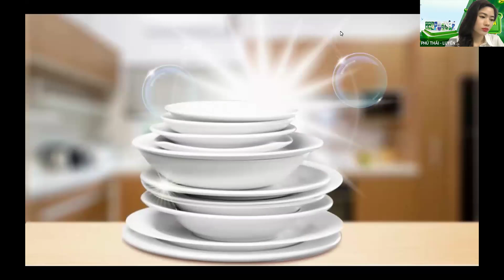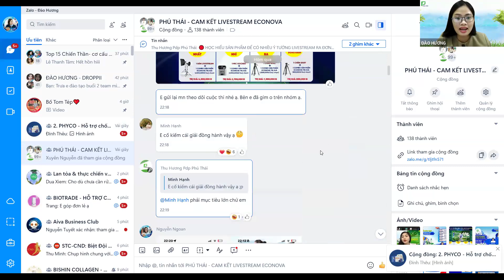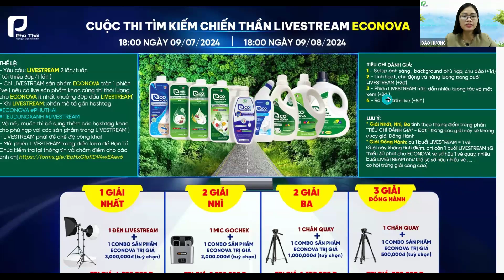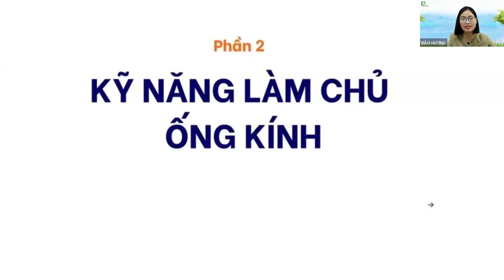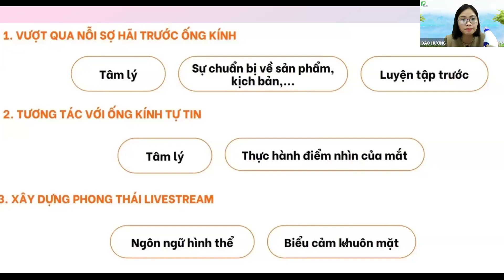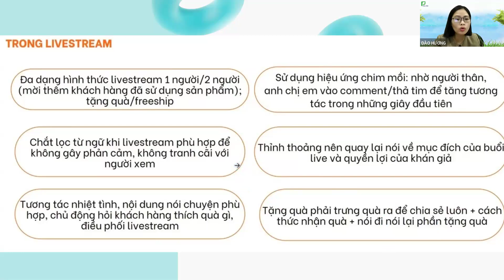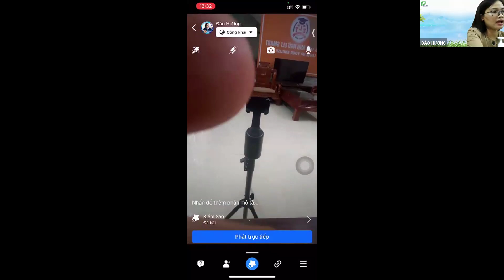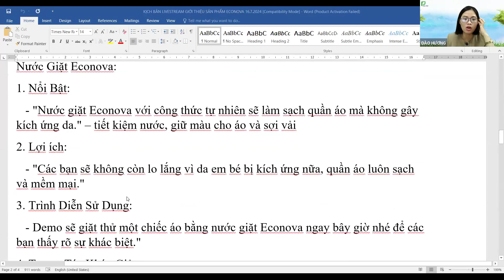THỰC CHIẾN LIVESTREAM VẠN ĐƠN CÙNG ECONOVA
Để trở thành 1 livestreamer thành công vạn đơn cùng Econova bạn phải được thực chiến. Buổi đào tạo thứ 3 của chuỗi đào tạo livestream với Econova giúp bạn :
Có cách tư duy và phản ứng trước các tình huống không mong muốn trong quá trình Livestream.  Bạn sẽ được học cách giải quyết các vấn đề khác nhau trong quá trình Livestream, từ giải quyết sự cố kỹ thuật đến xử lý phản hồi từ khán giả.
Bạn sẽ có một cơ hội tuyệt vời để trau dồi kỹ năng của mình và trở thành một chuyên gia Livestream vạn đơn cùng Econova. VÀ Đừng bỏ lỡ buổi đào tạo : THỰC CHIẾN LIVESTREAM VẠN ĐƠN CÙNG ECONOVA